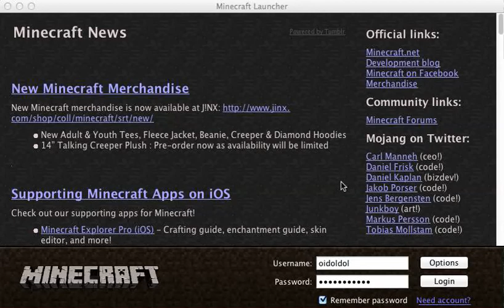Lets play: ON RANDOM Minecraft SERVERS WIITHOUT PERMISSION SORRY!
Im sorry i didnt have permission BOO HOO!